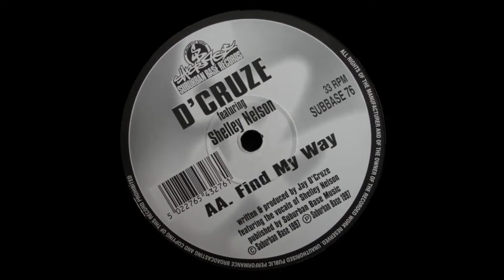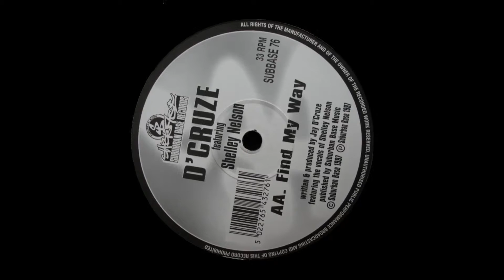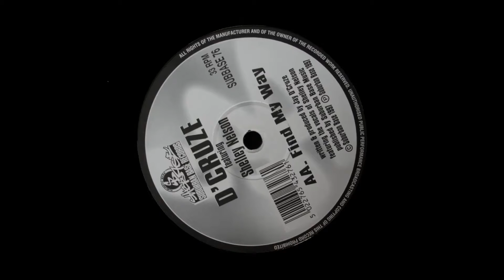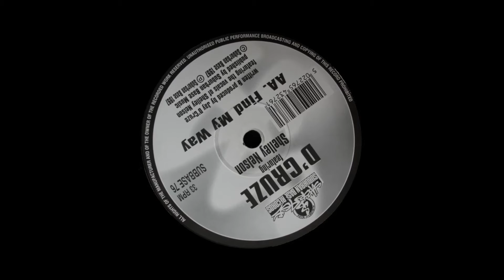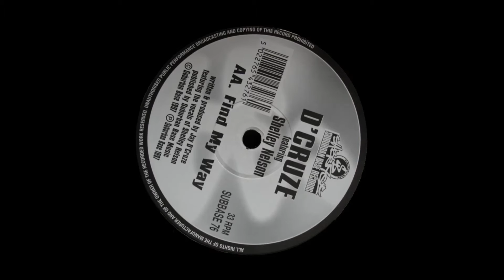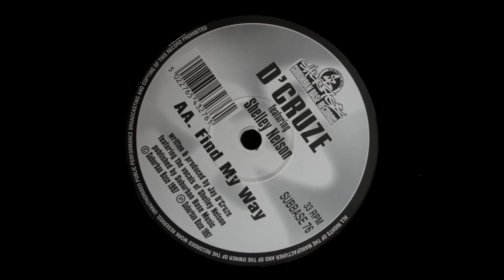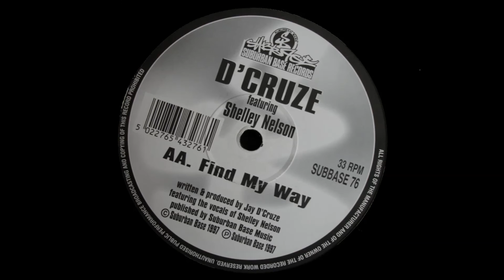D'Cruze - Find My Way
Artist: D'Cruze
Song: Find My Way
Album: Land Speeder / Find My Way
Label: Suburban Base Records
Genre: Drum n Bass, Jungle
Country: UK
Released: 1997